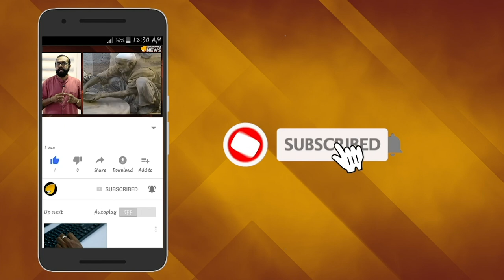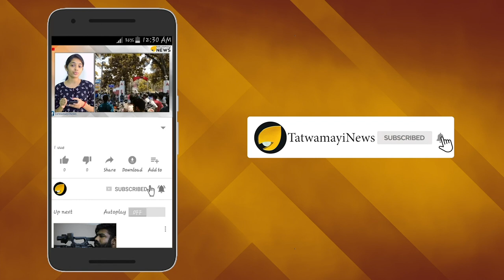താക്കോല്‍ ഏല്‍പ്പിച്ചത് കള്ളനെ ചിദംബരം ഛിദ്രശക്തികള്‍ക്കൊപ്പമോ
അഴിമതി കേസിൽ അറസ്റ്റിലായ മുൻ കേന്ദ്രമന്ത്രി പി ചിദംബരത്തിനെതിരെ  രാജ്യദ്രോഹക്കുറ്റത്തിനും കേസെടുത്തേക്കും. ഇസ്രത്ത് ജഹാൻ കേസിലെ കുറ്റപത്രം അന്ന് കേന്ദ്ര ആഭ്യന്തരമന്ത്രിയായ പി ചിദംബരം തന്നെ നേരിട്ട് തിരുത്തി എന്നാണ് ഇപ്പോൾ പുറത്തുവരുന്ന റിപ്പോർട്ടുകൾ സൂചിപ്പിക്കുന്നത്. ഏറെ കോളിളക്കം സൃഷ്ടിച്ച കേസായിരുന്നു ഇസ്രത് ജഹാന്‍ കേസ്.2004 ജൂണില്‍ ഗുജറാത്ത് മുഖ്യമന്ത്രിയായിരുന്ന നരേന്ദ്രമോദിയെ വധിക്കാനായി എത്തിയ ചാവേര്‍ സംഘത്തിനെതിരെ ഗുജറാത്ത് പോലീസ് നടത്തിയ ഏറ്റുമുട്ടലിലാണ് ഇസ്രത് ഉള്‍പ്പെടെയുള്ള സംഘാംഗങ്ങള്‍ കൊല്ലപ്പെട്ടത്. ഇസ്രത് നിരപരാധിയാണെന്ന് പ്രചാരണം നടന്നെങ്കിലും അവര്‍ ലഷ്കര്‍ ഇ തോയ്ബ സംഘത്തിലെ അംഗമായിരുന്നെന്നും പിന്നീട് തെളിയുകയായിരുന്നു.